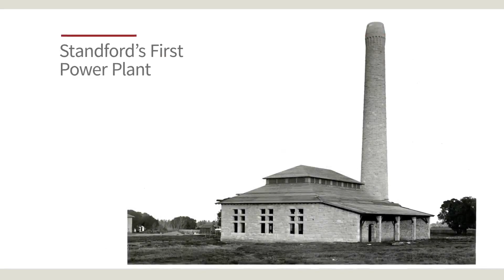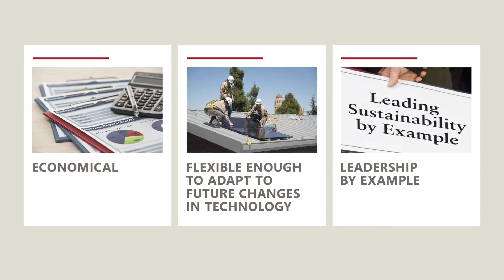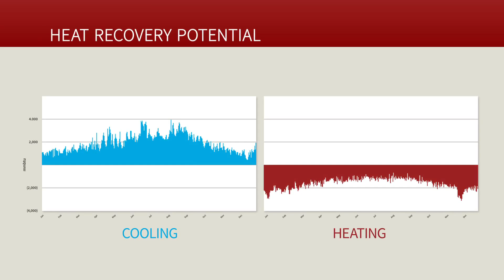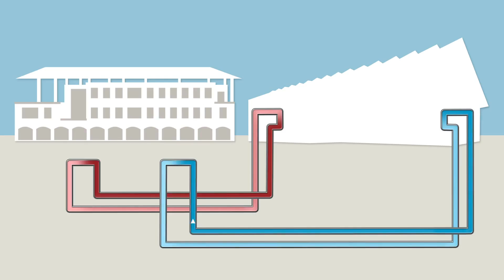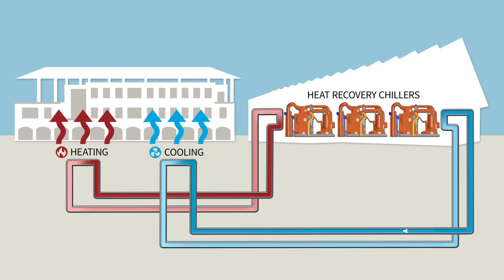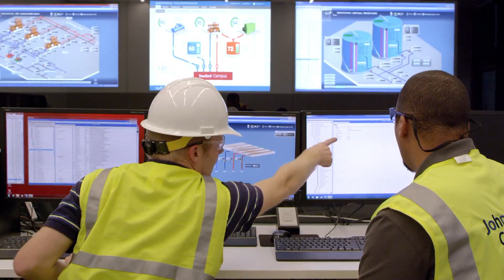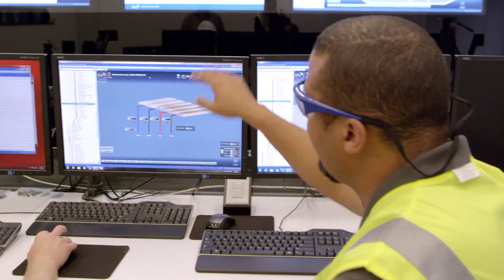FINAL SESI LONG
A detailed explanation of the Stanford Energy System Innovations project, which came on line April 1 to transform Stanford's energy supply.